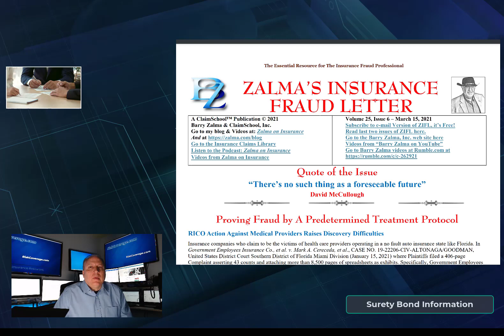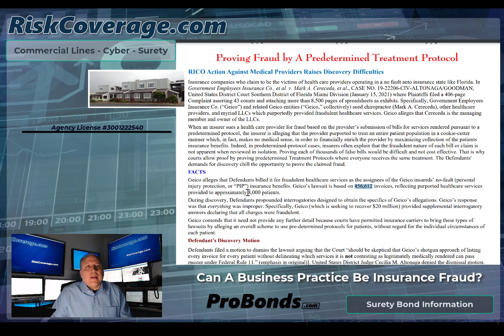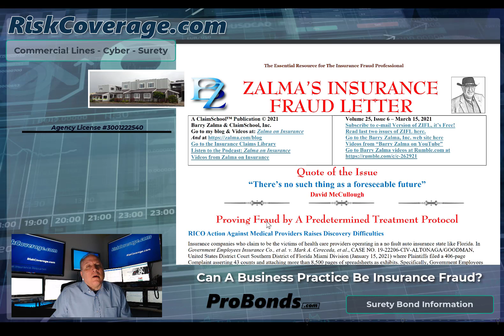An Entire Business Practice Is Considered Insurance Fraud?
Can a whole business model actually be an alleged insurance fraud scheme?